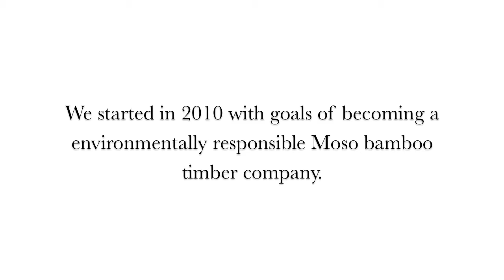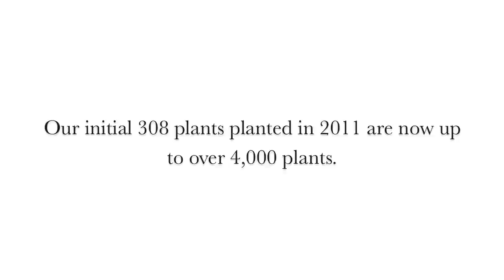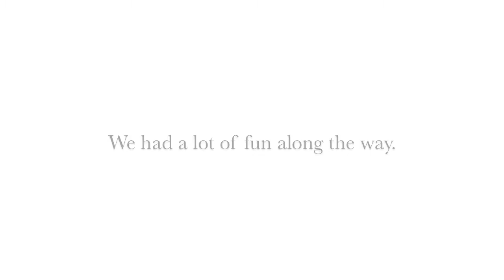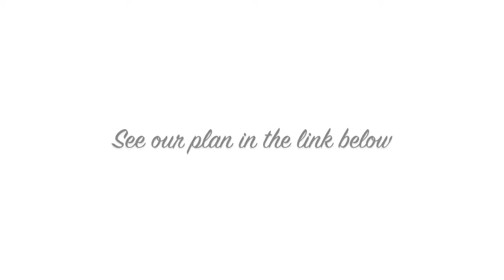North American Bamboo Solutions 2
A Family Farm.